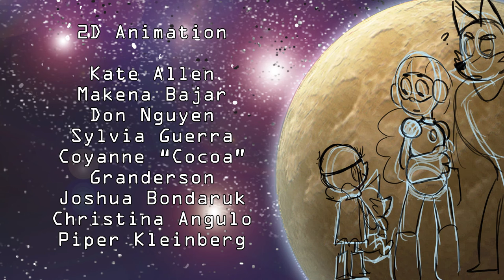Shoe Wars - TAFI Winner Best 2D Digital Animation Short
K9 Studios Class film 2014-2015 Sheldon High School K9 Studios competed in the Teen Animation Festival international (TAFI) put on by the Walt Disney Family Museum in San Francisco. This international film festival had animators from The United Kingdom, Africa, South America, Korea and North America.
The entries was judged by professionals from the animation industry, and the award was given out by Oscar winner Mark Andrews the director of “Brave”.